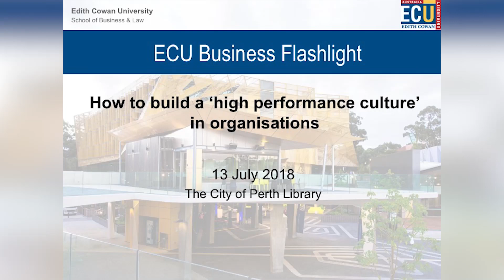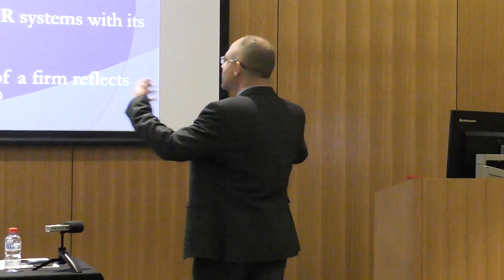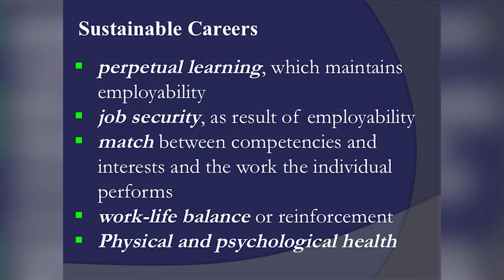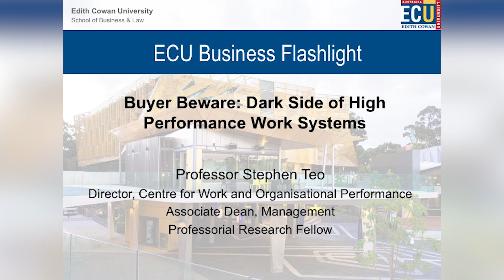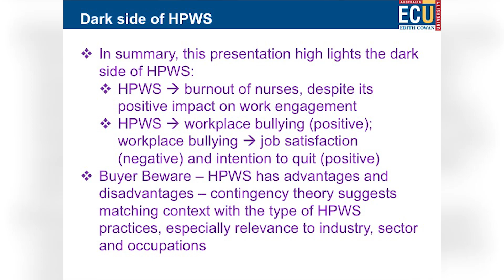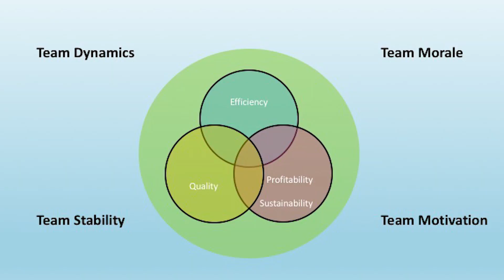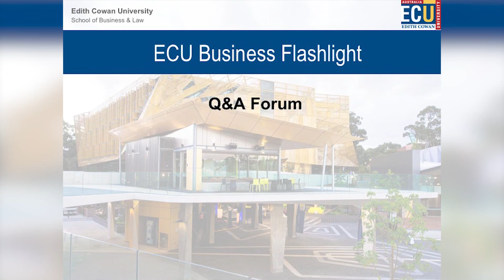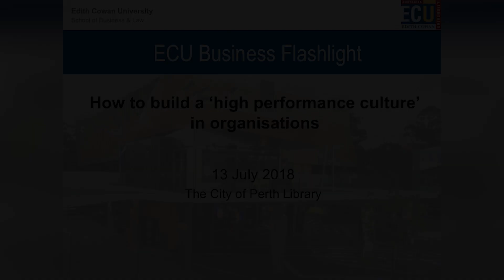How To Build A High Performance Culture In Organisations - ECU Business Flashlight event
This presenters explore High Performance Work Systems (HPWS), where state-of-the-art techniques in the management of the workforce are utitlised, and whether this approach can provide a sustainable alternative for firms, employees and the society. Presenters will also consider whether HPWS can also work in the long term without offering careers but simply precarious jobs. This event was held at the City of Perth Library in July 2018.

Speakers at this ECU Business Flashlight:
- Professor Nikos Bozionelos: Professor of OB and International HRM in EMLyon Business School (France) and Adjunct Professor at Edith Cowan University's School of Business and Law.
- Professor Stephen Teo: Professor of Work and Performance at Edith Cowan University’s School of Business and Law and head of the Centre of Work and Organisational Performance (CWOP).
- Jan Norberger is the General Manager for Education and Training at Australian Medical Association (WA).